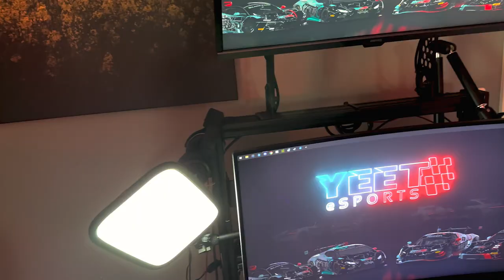Mein NEUES SIM RIG für Tests und Gäste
**=Reflink